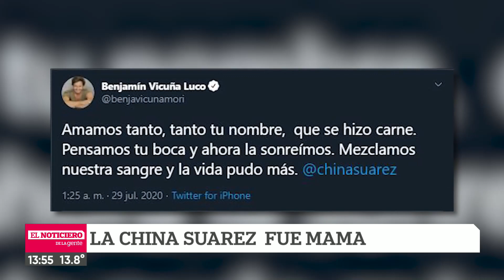La China Suárez fue mamá - Telefe Rosario